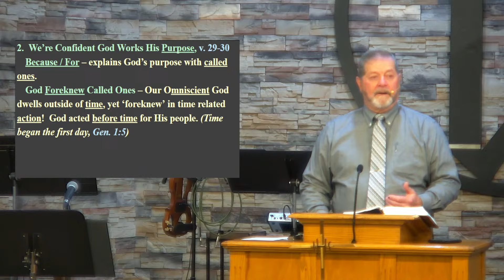CBC Live 10-20-2024